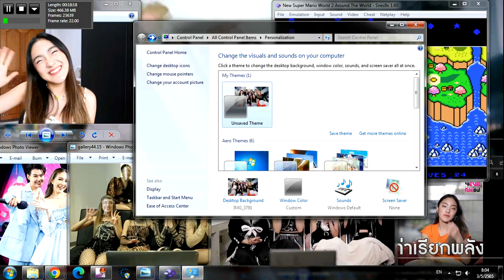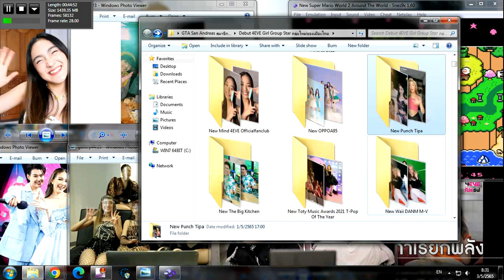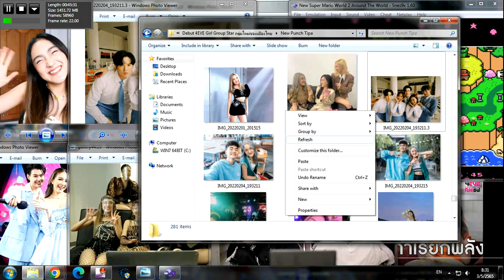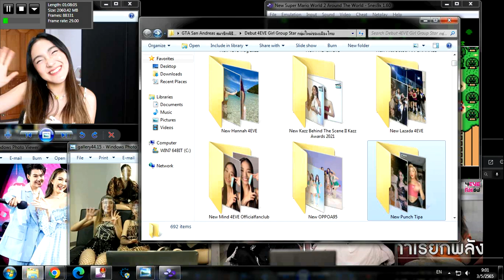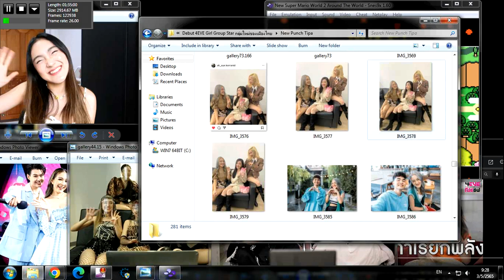NSMW2 Around The World SMW Hack Big 2022 1Of4 วันอังคารที่ 3 พฤษภาคม 2565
Hannah
Jorin
Taaom
Aheye
Fai
Punch
Mind
4EVE